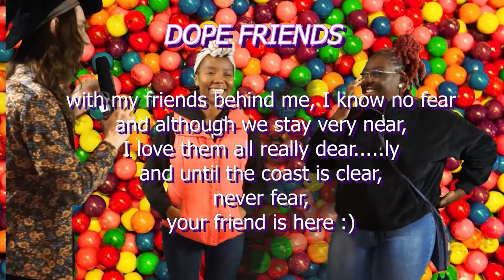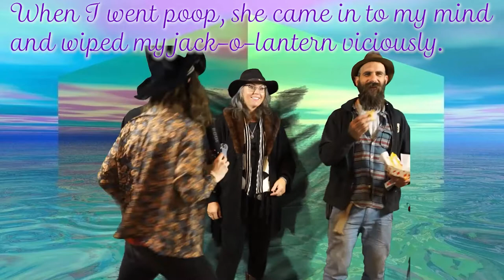LIVE ART NEWS - Art Night AZ '21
Live Art News was recorded at Art Night in Arizona, via the benkesselmedia Creation Emporium booth!

Art Night AZ is a free admission monthly gathering in Phoenix, Arizona for artists of all mediums to create, network, and get inspired!

I am often the photographer capturing the craziness of Art Night each month - but for the final one of the year, we did things a little differently!!

0:00 - Breaking News
0:45 - Pretty Dope Paintings
2:00 - Trey Vincent, Delinquent Co-Host
2:20 - Aimee Ink, Art Night Director
4:35 - Fundamental Change in our Society
5:30 - Dope Friends
7:55 - Jeffrey Eckel, Aquatic Mammal
9:20 - Wiped My Jack-O-Lantern
10:36 - News from Jupiter
12:40 - Credits & Sebastian's Candy Poem